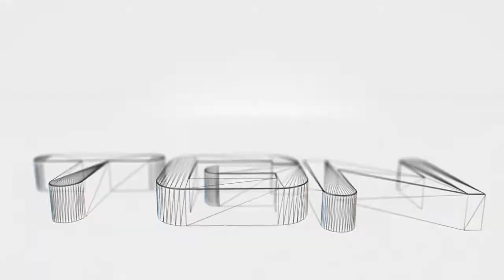Scarlet Blade part 36: Tons of daily quests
There is really only one way to describe this game and that is:  Ass 'n Titties, Ass Ass 'n Titties

Scarlet Blade is a free to play mmorpg that you can download